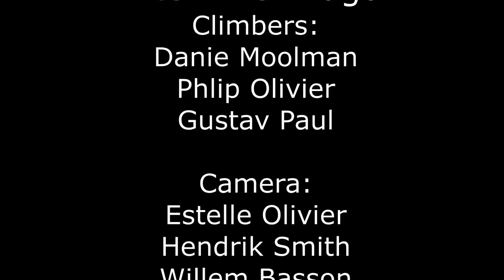Enter The Dragon (7b/+), FA Trad Climbing like Bruce Lee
FA Trad Climbing, Du Toits Kloof, South Africa